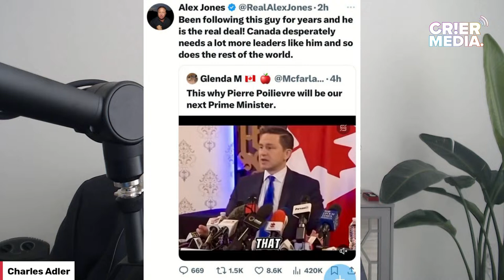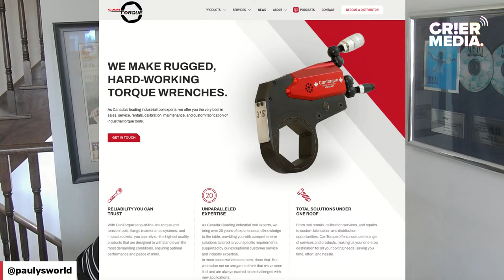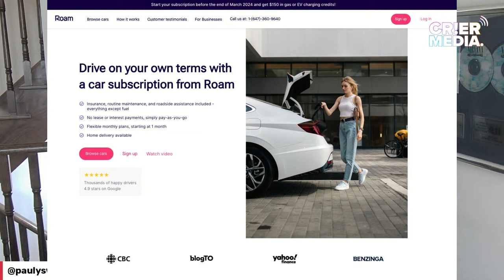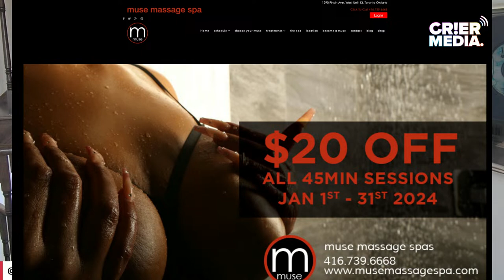DBS W @CharlesAdler: Alex Jones Loves PeePee, Scott Moe Hates Sask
Charles is back to discuss Human Cancer, Alex Jones' endorsement of Canada's far-right leader Pierre Poilievre. MGTOW is buzzing today...

What does an endorsement by the most hated American not named Trump do for Canada's Dollar Store Trump?

Scott Moe is the Premier of Saskatchewan. He's Pierre's friend. They help run fake "Axe The Tax" Rallies (Carbon Tax). They've been lying to Canadians about the purpose of Carbon pricing, but that didn't stop Scott Moe from fisting his province with a new Tax with no rebate.

Charles and I discuss the mirage of politics, the false narrative surrounding Conservative Politics, and whether or not we believe any of it anymore.